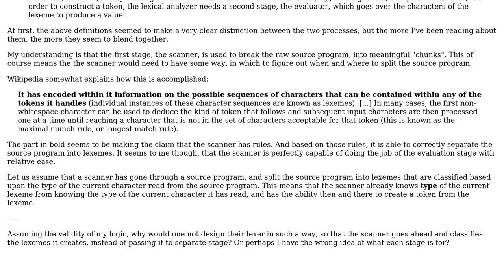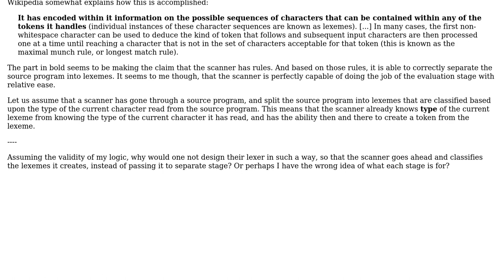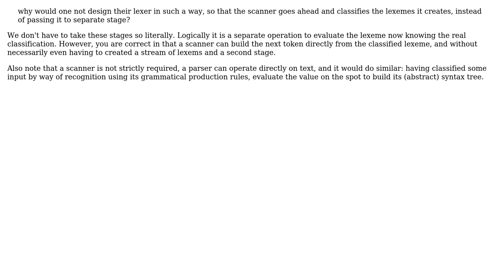Software Engineering: Is there any need to have an evaluation stage for a lexer to properly work?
With thanks & praise to God, and with thanks to the many people who have made this project possible! | Content (except music & images) licensed under CC BY-SA | Music | Images & others | With thanks to user Erik Eidt user Christian Dean and the Stack Exchange Network Trademarks are property of their respective owners. You are responsible for your own actions.